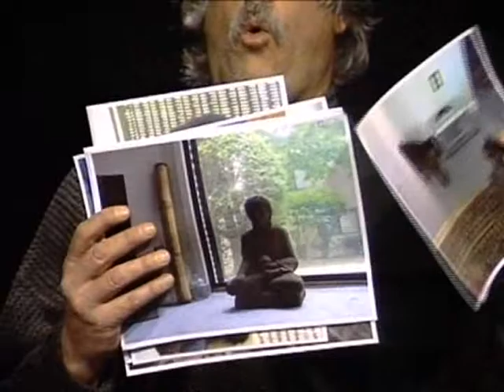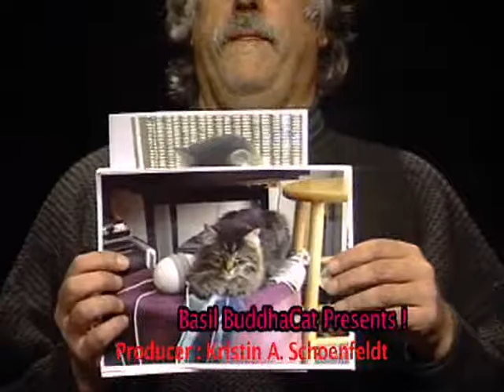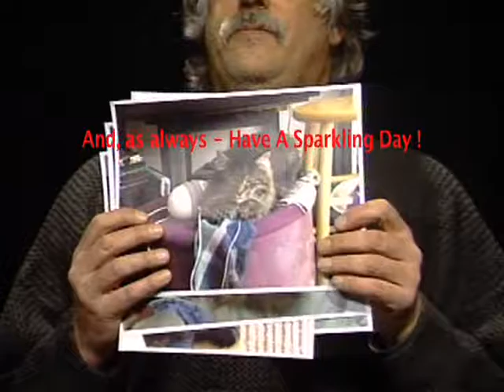Basil BuddhaCat Presents ! 2016-08-19. Calico Cat, Calico Stone and two terrible choices. Part 1.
Never mind that the majority of American voters are nauseated by the thought of voting or either Donald Trump of Hillary Clinton and the majority of Americas party affiliation is "neither of those two d*mn parties".
Basil's main stroke - Lilith TailIncludedFreeOfCharge - seated at the right paw of Basil, seated at the right hand of Christ - who's seated at the right hand of God, provides a major endorsement to the "anyone but Neo-Con liar Trump or Neo-Lib liar Clinton" voters.
Don't waste your vote while gagging at the voting booth. Gary Johnson and Jill Stein are both better alternatives - then work toward new political parties after the election dust settles.
Simon and Garfunkel : "laugh about it, shout about it, when you've got to choose - anyway you look at it you lose" from "Mrs. Robinson".
Jagger and Richard : "a choice of cancer and polio" from "Salt of the Earth".
Stop gagging. Start a political revolution.